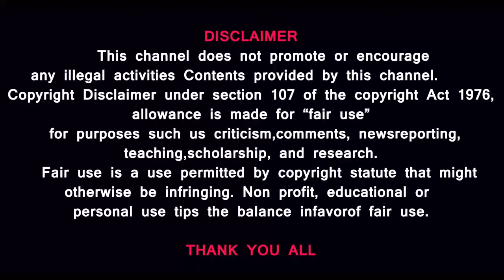CORONA VACCINE CREATE HIV AIDS VIRUS|கொரோனா தடுப்பூசியால் எய்ட்ஸ் வருமா?லூக்மாண்டாக்னியர்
ITS TRUE OR NOT? LET'S DISCUSS ABOUT IT. DOES SCIENCE REVEALS SCIENTIST QUESTION ? FOR PEOPLE AWARENESS

MUSIC CREDITS
YouTube library